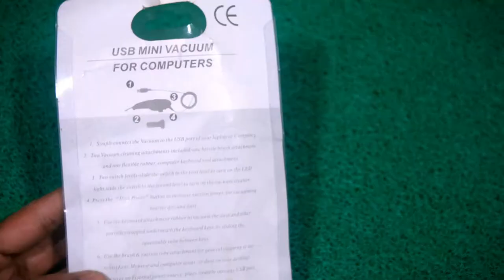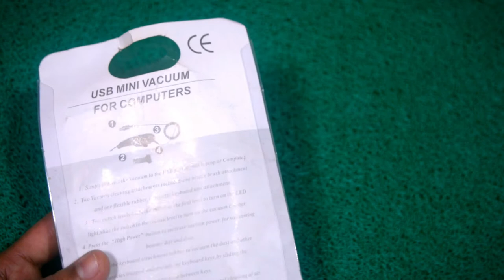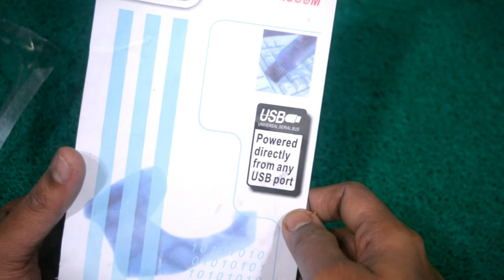Mini USB Vacuum Cleaner For Laptop And PC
Mini USB vacuum cleaner for laptop and PC unboxing and review. This is very cheapest mini vacuum cleaner and a good gadget for clean your laptop keyboard and other appliences.

Mini USB vacuum cleaner